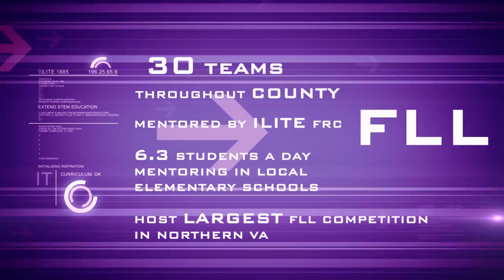ILITE Robotics Chairman's Presentation 2012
Team 1885's Chairman's Presentation (2012)